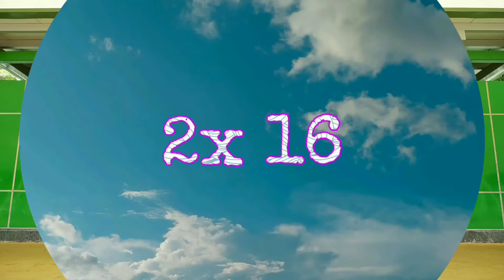Tambourine Pattern | Beautiful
Gerakan tambourine ini, Aku sering pakai di lagu-lagu dengan tempo lambat; Lagu dengan tempo cepat pun bisa, tinggal kalian sesuaikan ketukannya.
Beautiful: 16 ketukan

Selamat belajar! semangat! Gb😇